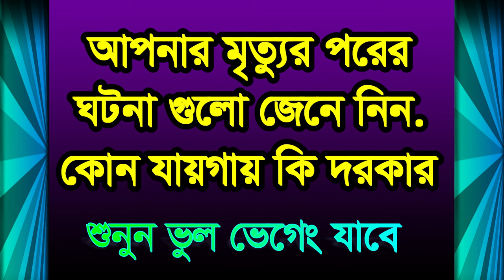আপনার মৃত্যুর পরের খবর নিন কি জানা দরকার ,apnar mrittor porer kobor nin ki jana dor